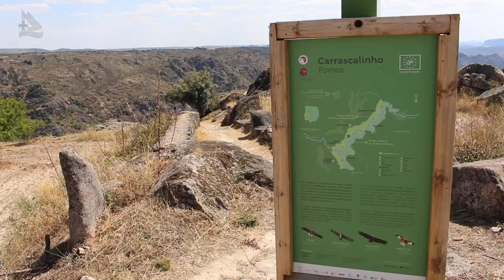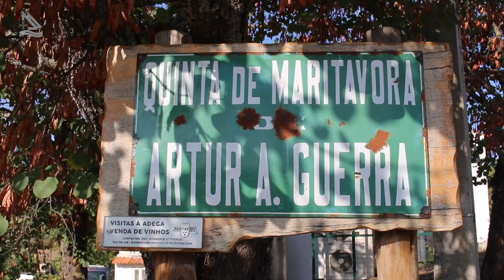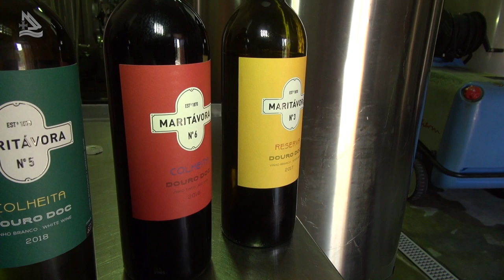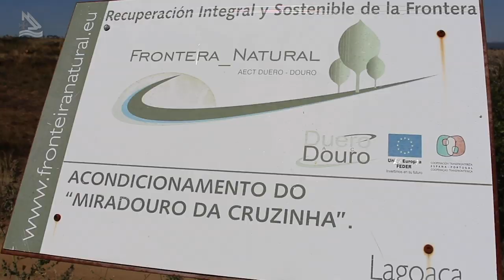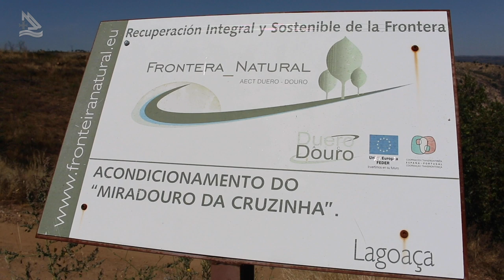A simpática vila de Freixo de Espada À Cinta 01 (Programa Assim é Portugal Oficial)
Freixo de Espada À Cinta é de tirar o fôlego de tanta imagem cinematográfica - Programa Assim é Portugal 548 -01